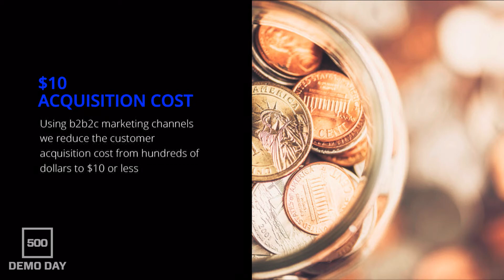[500 STARTUPS DEMO DAY 2017] BATCH 20, CreditStacks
Credit cards for pre-prime customers.